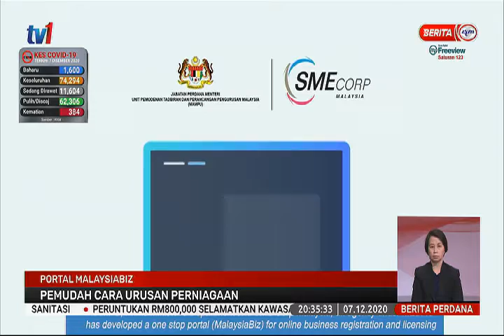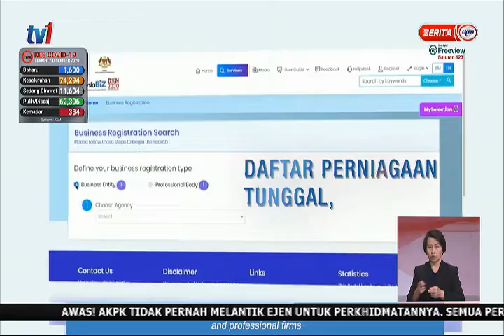7 DIS 2020 – BERITA PERDANA – PORTAL MALAYSIABIZ